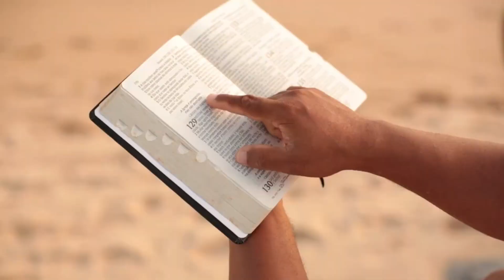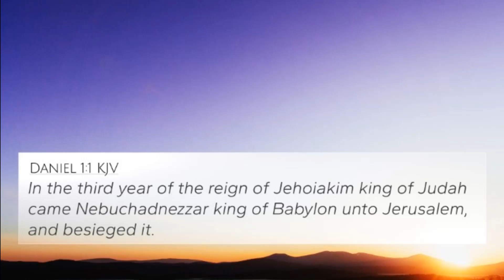July 28, 2024-The Word & Prayer. The Word, "' Lessons from a King-Part 1 "'